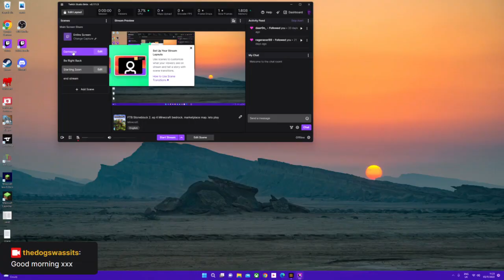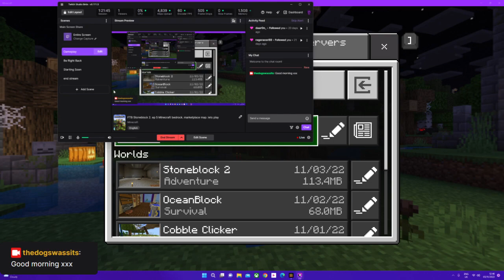FTB Stoneblock 2 ep 5 Minecraft bedrock marketplace map lets play